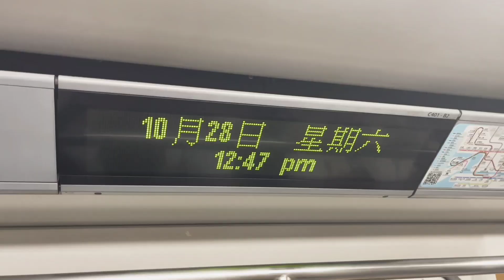冷やし西湾河 Chilled Sai Wan Ho [西灣河站]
舊meme一個，不過都試下整啦，當係練習
Thanks 🐬 for providing footage for this video